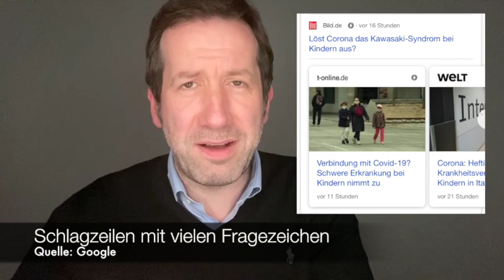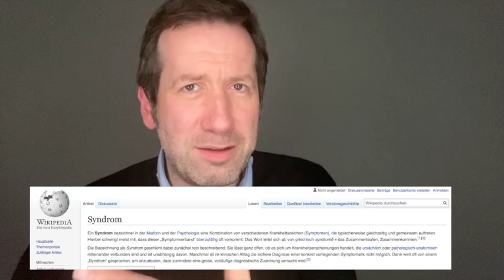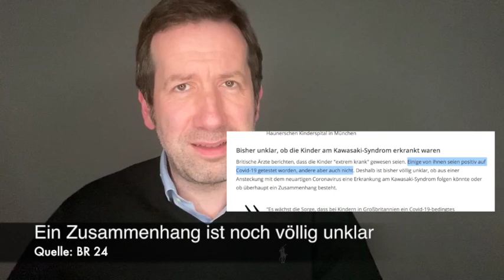Kawasaki Syndrom bei Kindern: Rolle von Corona ungewiss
Die Schlagzeilen brachten viele Eltern in Sorge: Kann Corona bei Kindern das Kawasaki-Syndrom auslösen? - In einer Zeit, in der oft nur Überschriften konsumiert werden, bleibt angesichts des dünnen Nachrichtenwertes dieser Meldung ein fader Beigeschmack. Denn natürlich ist überhaupt noch nicht klar, ob es wirklich einen Zusammenhang zwischen Corona und Kawasaki Syndrom gibt. Allein schon, weil dieses wirklich seltene Syndrom auch bei Kindern festgestellt wurde, die gar nicht an Covid19 erkrankt sind.

In diesem Video lege ich dar, wie solche Meldungen emotionalisieren, aber zugleich auch so formuliert sind, dass sie letztlich nur Spekulationen wiedergeben. Damit sind sie nicht wirklich erkenntnisreich - und in einer Zeit wie dieser wenig hilfreich.